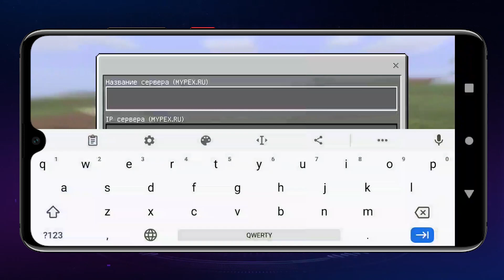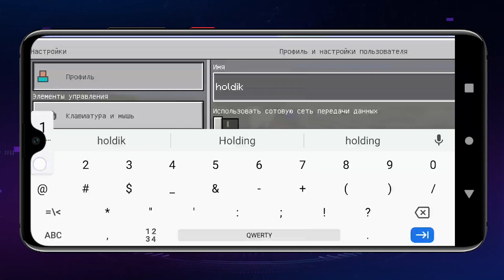КАК ЗАЙТИ НА СЕРВЕР В МАЙНКРАФТ НА ТЕЛЕФОНЕ???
IP сервера: mypex.ru